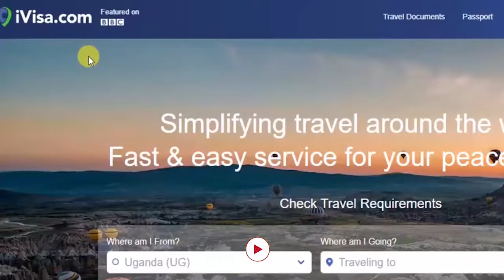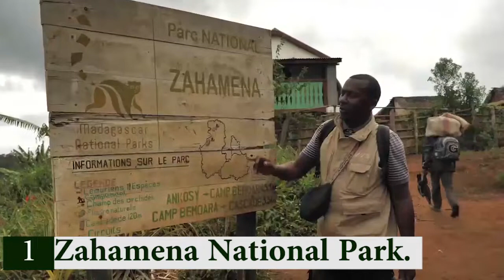10 best places to visit in Madagascar in 2022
10 best places to visit in Madagascar in 2022

What are the Best places to visit in Madagascar, Best places to visit in Madagascar are many. Madagascar  is located off the eastern coast of Africa in the Indian Ocean. We have given 10 Best places to visit in madagascar. Madagascar is home to thousands of plant and animal species found nowhere else in the world. A veneration of ancestry and tradition pervades the national culture, a reverence that is reflected in the country’s architecture, art and social manners. Visit the top tourist attractions in Madagascar to discover for yourself the natural, 10 Best places to visit in madagascar 2022.
Here are the 10 best places to visit in Madagascar in 2022.
Number 10. Ifaty.
Number 9. Nosy Be.
 Number 8. Nosy Mangabe.
Number 7. Tsingy de Bemaraha.
Number 6. Ranomafana National Park.
Number 5. Isalo National Park.
Number 4. Antananarivo.
Number 3. Andasibe-Mantadia.
Number 2. Ambohimanga.
Number 1. Zahamena National Park